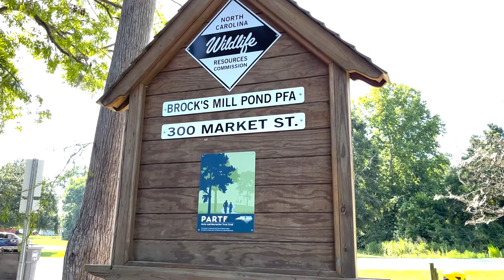Summer Ventures: Kayaking the Jones County waterways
When exploring Jones County, you will always see plenty of water. Did you ever wonder if you could take a trip, venture out and explore? Well, good news for you: you can.